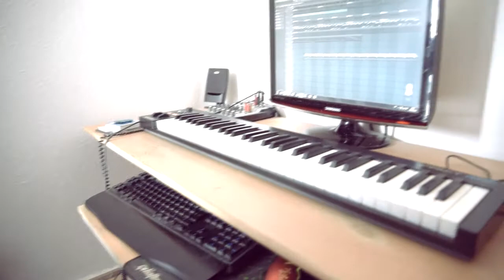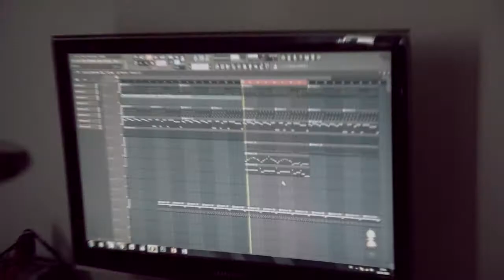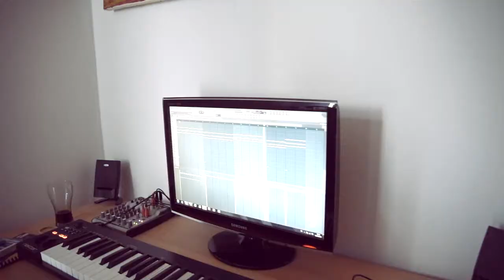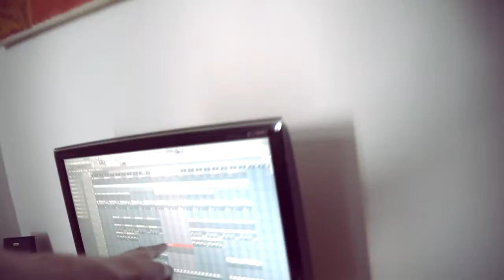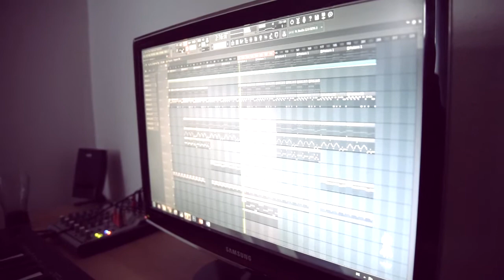Tony Thai and Yuan chan Making A Beat in FL STUDIO 12